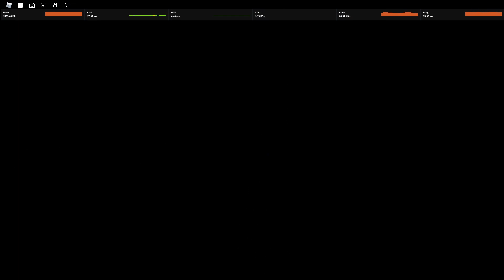demonic cries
lost to the great kaido then wiped by a enchanted shark